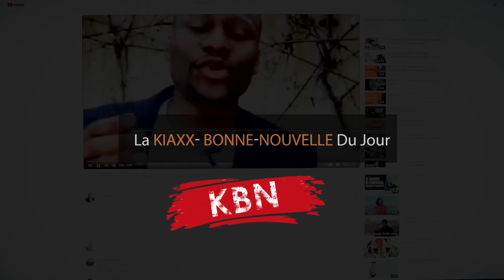Comment transformer CHAQUE difficulté en opportunité 5 Idées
Comment transformer chaque difficulté en opportunité? Découvrez 5 idées pour transformer CHAQUE difficulté en OPPORTUNITÉ et voir le verre à moitié plein.🎬✅Découvrez la réponse de Zico Kiaxx et participez à l'atelier digital offert "Business Du Conseil Haut De Gamme" ***Déroulez la page pour voir votre cadeau de bienvenue;-)

Découvrez dans cette vidéo 5 idées pour transformer chaque difficulté en opportunité.

Découvrez les meilleures formations de la Kiaxx Academy (Créées par Zico Kiaxx)

Zico Kiaxx, appelé le Génie du Leadership d'affaires, est un entrepreneur, conférencier, auteur, conseiller avisé en stratégie de communication d'influence, créateur de méthode et de formation pratique (Kiaxx Academy). Il aide les entrepreneurs, les leaders et les personnes passionnés à mieux réussir dans la vie et dans les affaires pour devenir les personnes qu’elles rêvent de devenir (sans avoir besoin ni de sacrifier leur intégrité, ni devenir esclave de leur quotidien et d’y gaspiller les plus belles années de leur vie).

Aujourd’hui, Zico Kiaxx partage ses enseignements stratégiques à travers le monde parce qu’il sait que celui qui les connait réussira là où il souhaite réussir. Il fait savoir à des milliers de personnes dans les 4 coins du globe, que chaque personne possède en lui un génie du leadership qui ne demande qu’à être révélé. Il transmet des stratégies simples pour devenir l’entrepreneur, le leader ou le passionné que l’on rêve de devenir (sans avoir besoin ni de sacrifier son intégrité, ni de devenir esclave de son quotidien et d’y gaspiller les plus belles années de sa vie).

👍 Pour découvrir les coulisses du défi 30x30 en avant-première, c'est ici (sur Facebook Messenger)